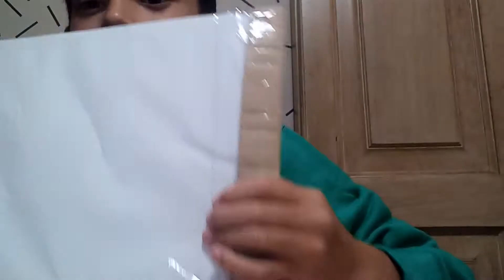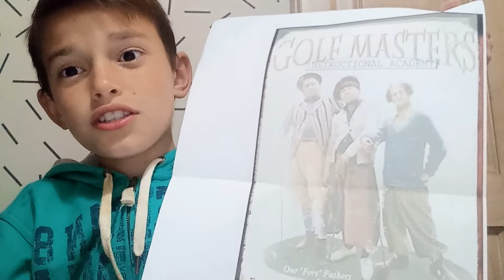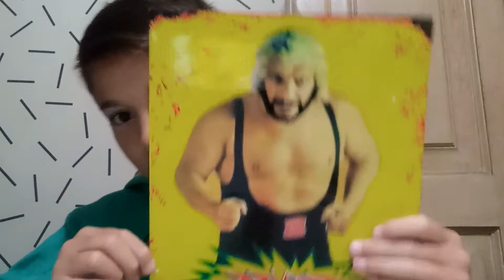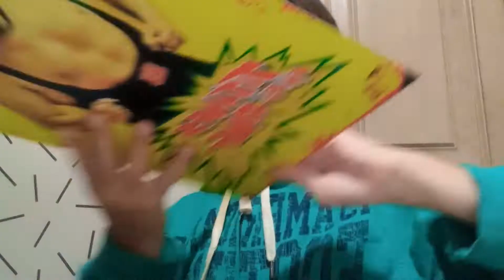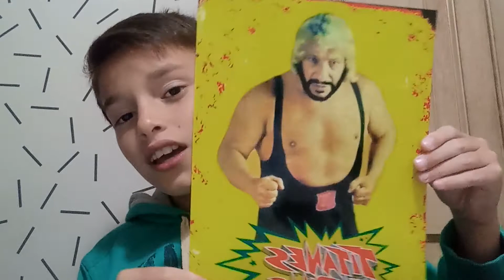Unboxing de Titanes en el ring